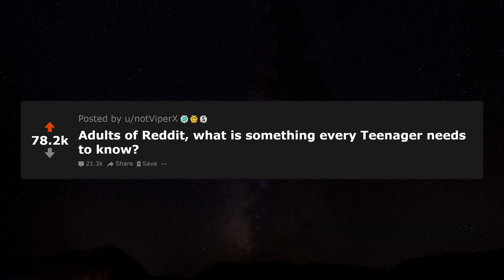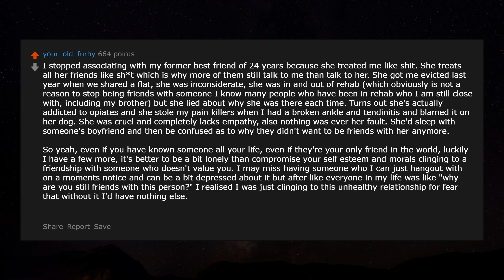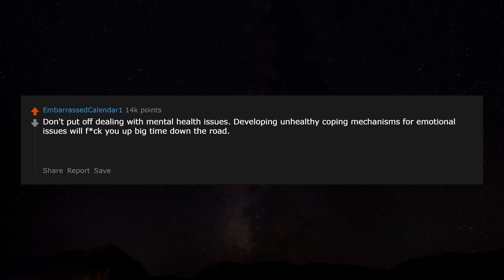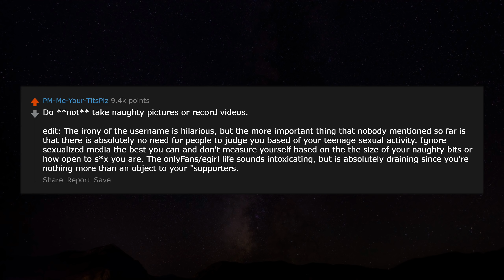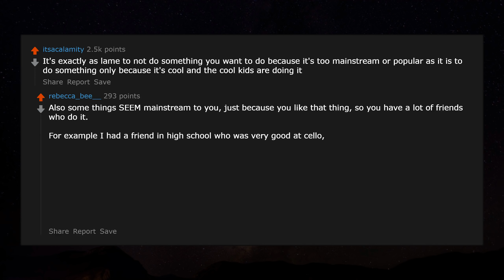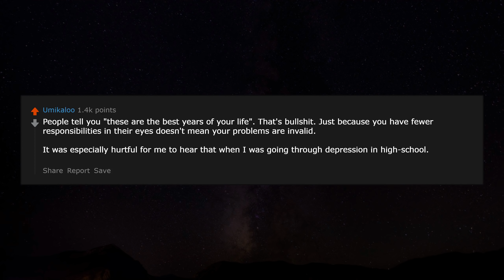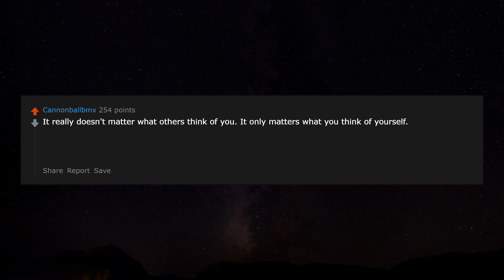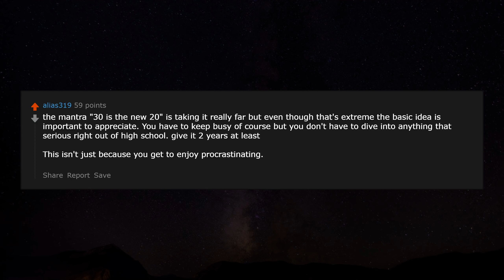Every Teenager should Know! r/AskReddit Reddit Stories | Top Posts